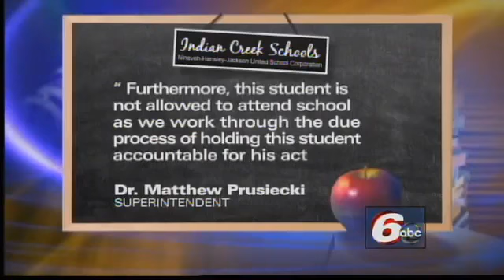Police: 17-Year-Old Found With Gun At School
A 17-year-old Indian Creek High School student is arrested after coming to school with a gun, police say.